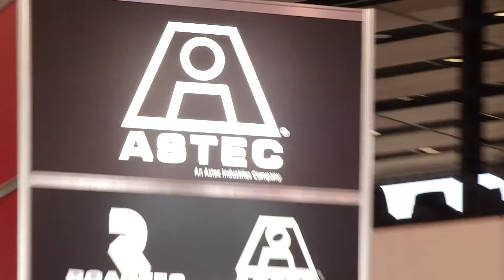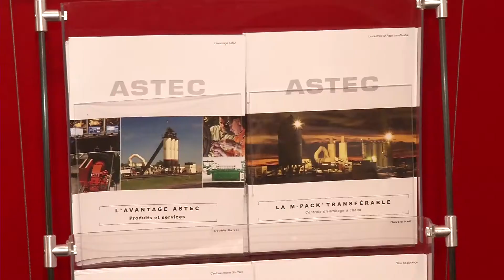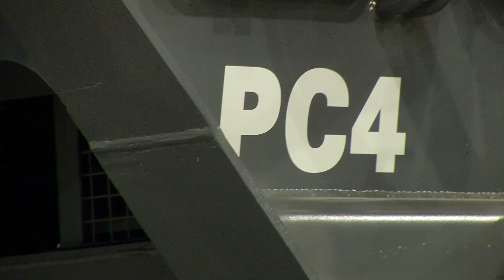Roadtec Europe, Volvo engine, TopCon technology & Atlas Copco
Roadtec discuss their new base in Hameln, Germany, Atlas Copco on the crushing business and recent company growth, Volvo's new lower emission engine design and TopCon discusses technology's impact on the industry